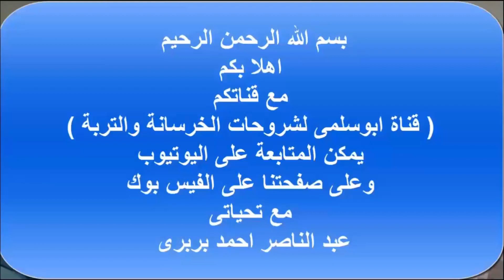الخرسانة البلاستيكية ؟ وسبب اضافة البانتونايت لها ؟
انت كرجل معمل لابد ان يكون لك الخبرة الكاملة فى طريقة اجراء الاختبارات .
وفى هذا اللقاء يمكنك ان تعرف ماهو الاجراء والكود الصحيح وتطبيقة  لكى نحكم على الخرسانة سليمة وجيدة ام العكس ويستبعد من العمل  .
تابع هذا الفيديو
 لو انت كرجل فنى معمل واجدت
واعتقد ان هذا يؤكد انك فعلا فنى متكامل .

لو انت فنى معمل وعايز تعرف تابع مع الفيديو